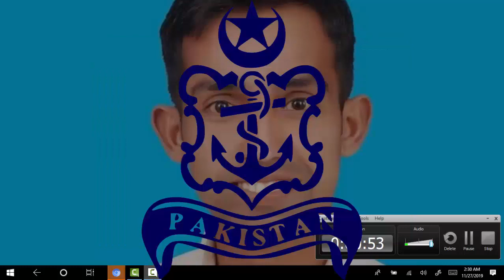Top 11 Cadet Colleges in Pakistan | Cadet Colleges Test Preparation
Top 11 Cadet Colleges in Pakistan
Aslamu Alaikum! Dosto ager aap Cadet College mien Admission Lena chahty hain to es video mein Top 11 Cadet Colleges in Pakistan k bare mein Bataya gaya hai Es video ko complete watch karien apko pata chalega k aap ko kis College mein Admission Lena chahye.

Ghazi Forces Academy
Online Coaching
Books & Notes
24/7 Chat Support